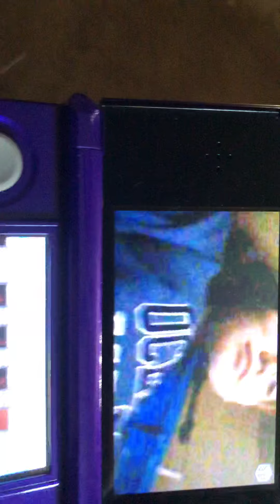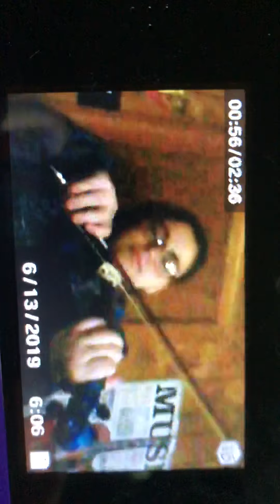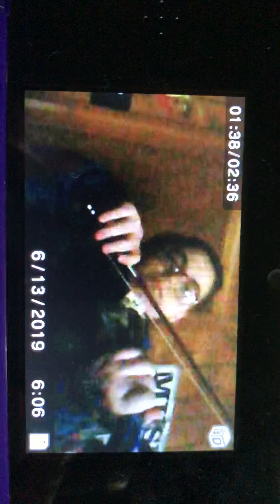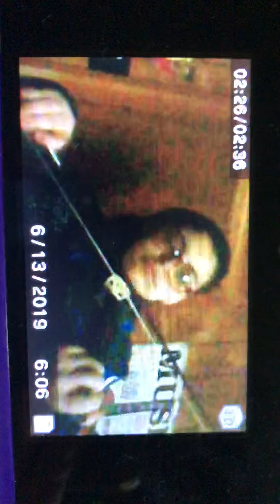Cover of The OathKeeper by Lizz Robinett (Violín Version)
Hi My name is Jennifer Miles and I’m 14 and I’m in 9th grade. I’ve been playing the violin for 6 years now and I would love if America’s got talent see’s this and would accept me for being a Contestant!! Have a great day💖🤞🏼 🎻